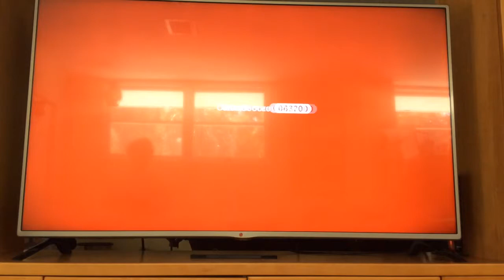Super Mario 3d World Part 4 100%